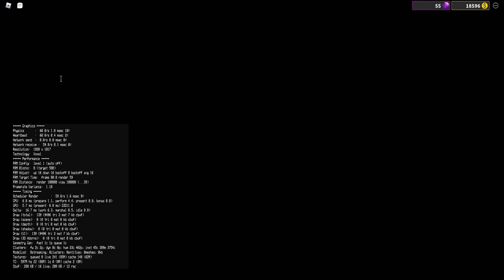DU SURVIVE THE KILLER ! ROBLOX DOWN EN DIRECT ! EPISODE 283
Et Oui Les Amis, Cest moi C'est SpiderMan Ptptptptptpt(autant de Pt que vous voulez) .Com !!!

Merci pour votre Soutien les Ptits Guys !